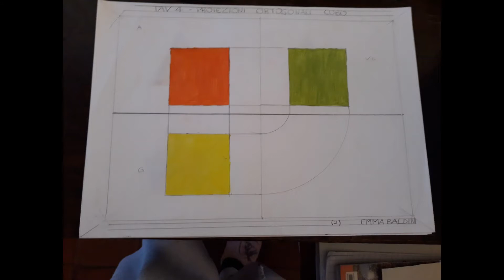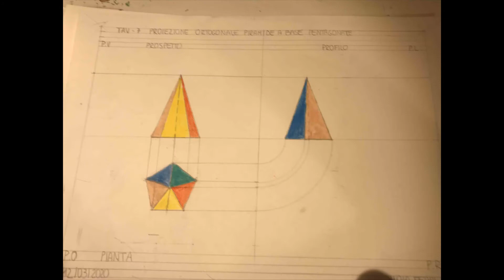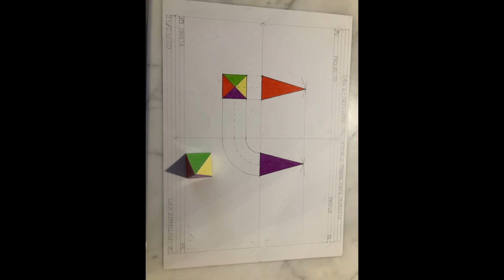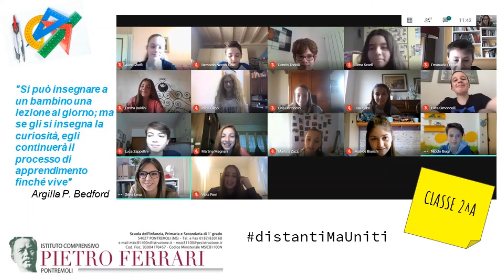LaScuolaNonSiFerma DaD classe 2^A